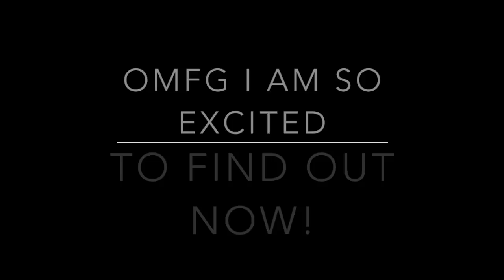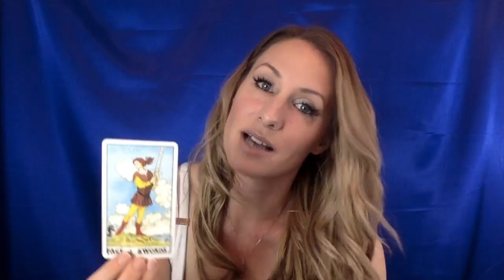Leo Love Reading- NOVEMBER 2017- If it FEELS wrong, IT IS wrong!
Leo Love Tarot Reading for NOVEMBER 2017- If it FEELS wrong, IT IS wrong! This video is for Single Leos, coupled Leos and everyone in between in on/off again relationships and those who aren't official.